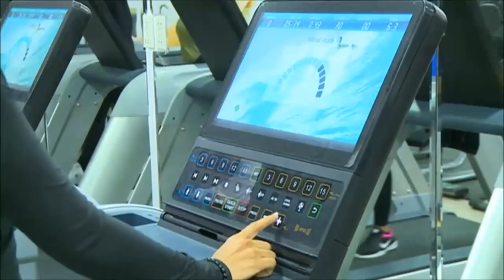Saudi women take to weightlifting for "shape and beauty"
In a country where women have yet to drive, a number of women in Saudi Arabia are challenging social norms by taking to heavy sports such as weightlifting.

The conservative Muslim kingdom has allowed female-only-gyms to open earlier this year, amid a wider wave of social and cultural change.

Some of those gyms quickly filled up with customers such as Reham al-Shaaban, who regularly goes to the gym in the eastern city of Dammam.

Weightlifting helps women stay in shape and get fit, Shaaban said.

She is aware that assumptions about women engaging in intense workouts still exist but adds that she does not see any problem with it.

Some of the gym goers are women who have certification in gym training, which they obtained while living abroad.

Among those is Rana al-Shamasi, who returned from the United States in 2013 to find her society, even her own family, opposed to the idea.

There was a widespread assumption that women would become masculine if they drink protein shakes, she said.

"Even my own family was thinking the same way," the 28-year-old engineer added.

In February, Saudi Arabian newspaper Okaz quoted Princess Reema bint Bandar, the vice president for women's affairs at the General Authority of Sports, announcing that licenses would be granted to open gyms for women.

The target is to have a gym in every district and neighbourhood, Okaz newspaper reported.

In September, Saudi King Salman ordered that women be allowed to drive cars, ending a conservative tradition seen by rights activists as an emblem of the Islamic kingdom's repression of women.

The royal decree ordered the formation of a ministerial body to give advice within 30 days and then implement the order by June 24, 2018.